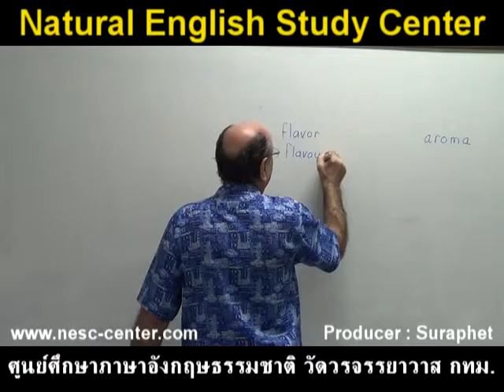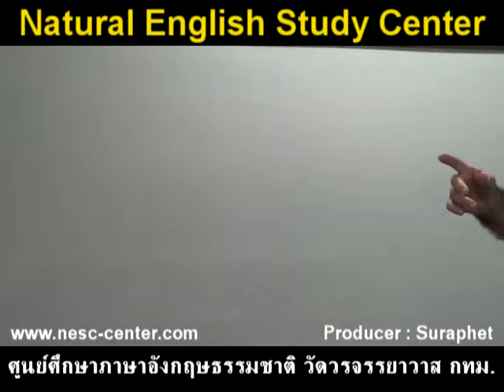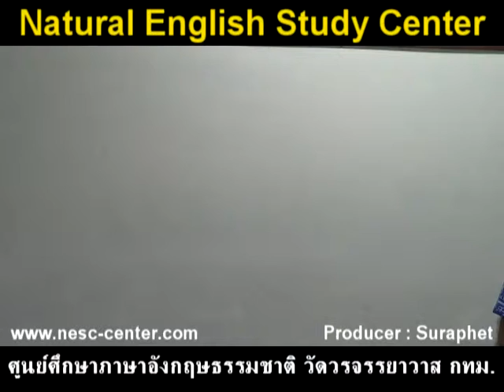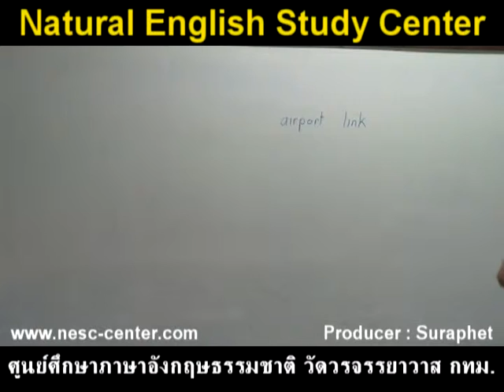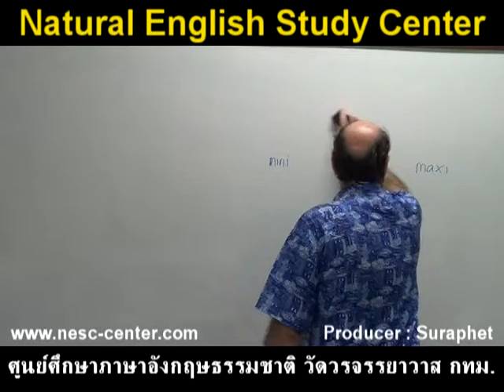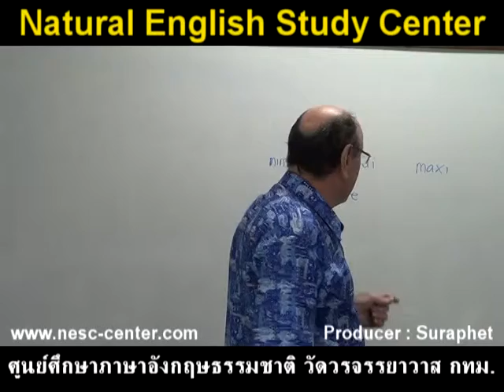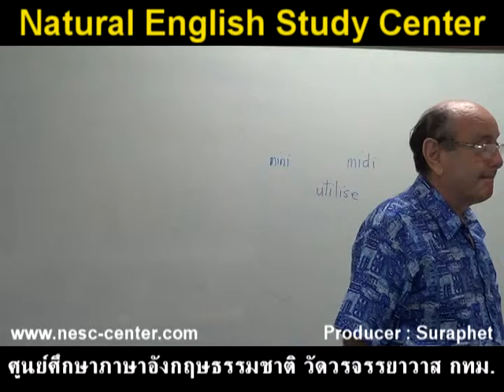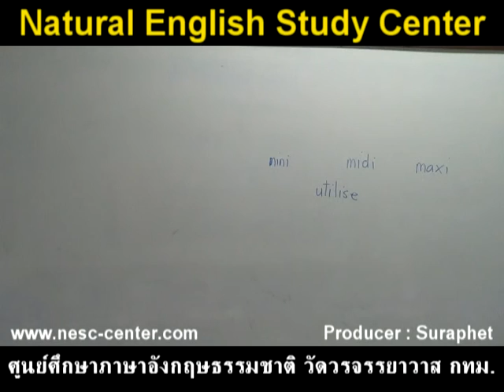suraphet 2595 English Teaching Teacher William Carrington, UK, 2014 bill 4